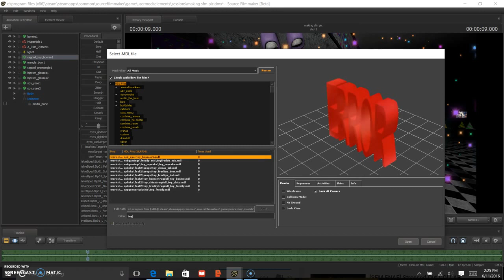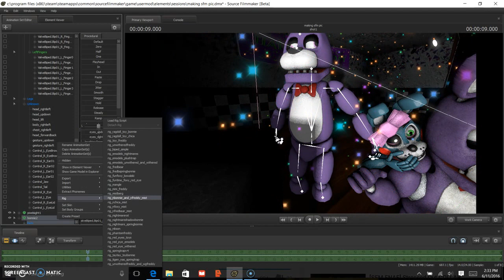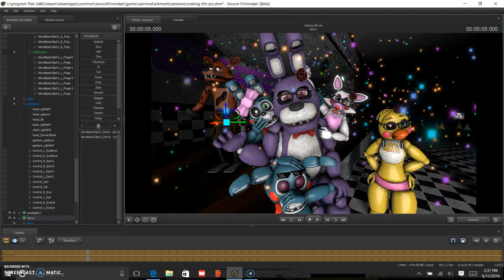[FNAFSFM] Making SFM Picture #2